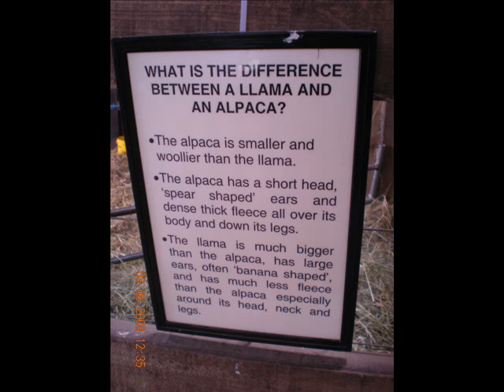Llama Park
Llama's and BMTH, Cnat get much better than that eh ? :]